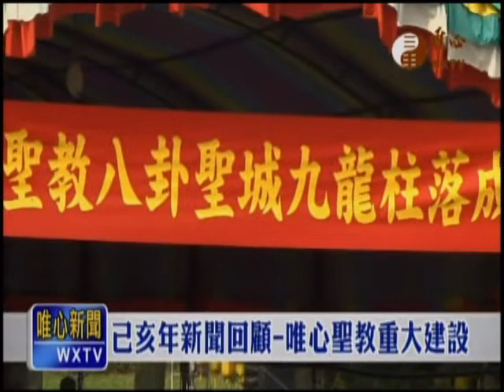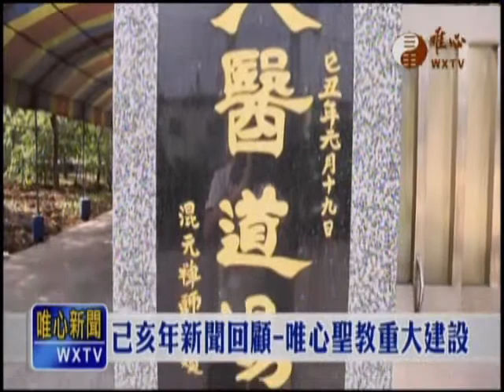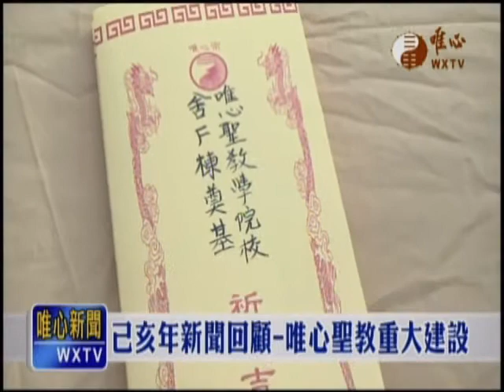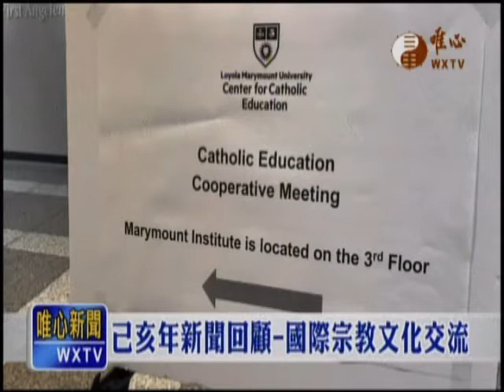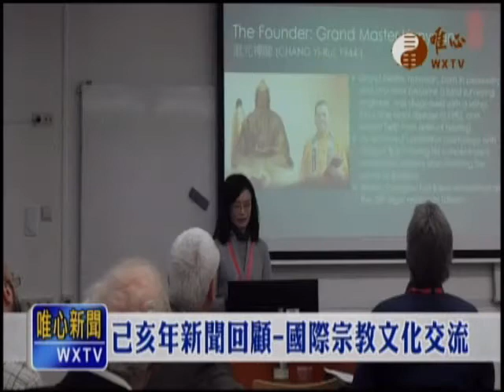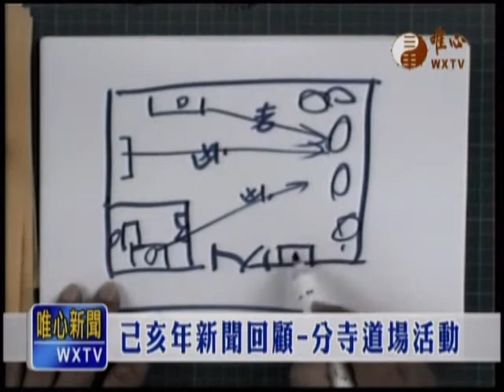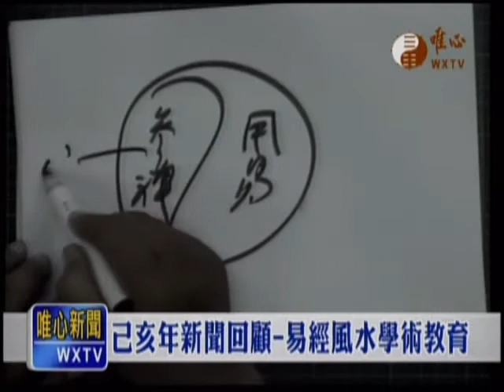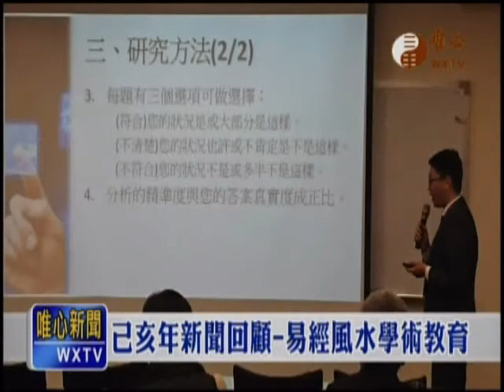唯心新聞2020-01-25